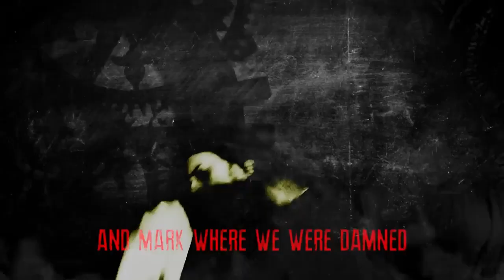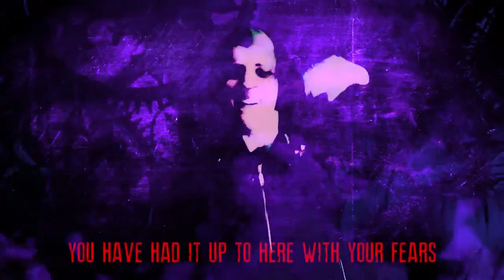Draw The Line Remake (Vocals Only) DAGames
Song: Draw The Line Remake